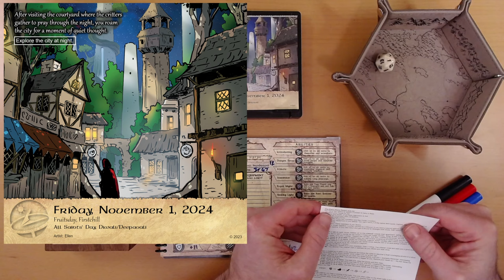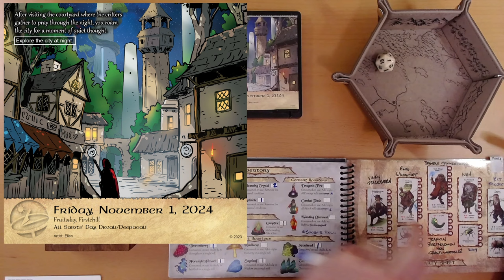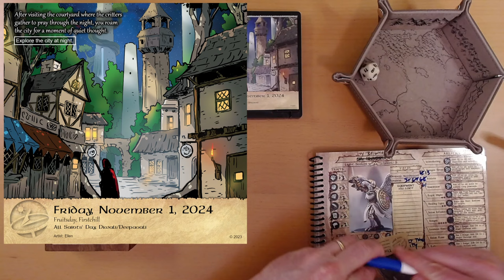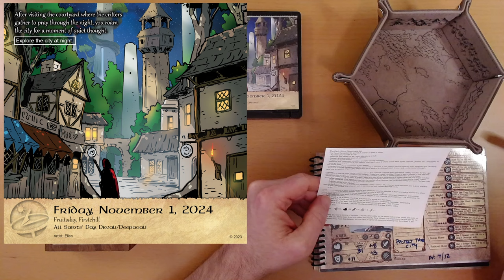2024 Quest Calendar Nov. 1: For Whom the Bell Tolls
For us.